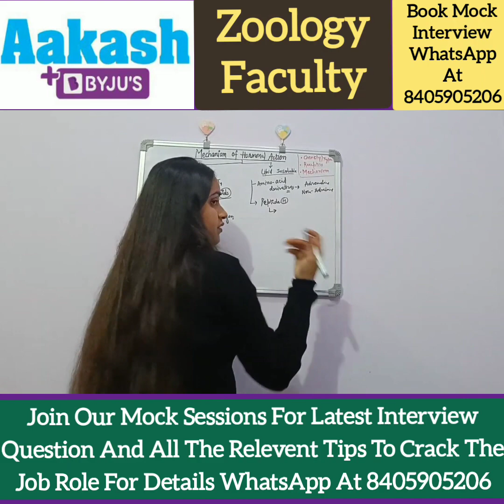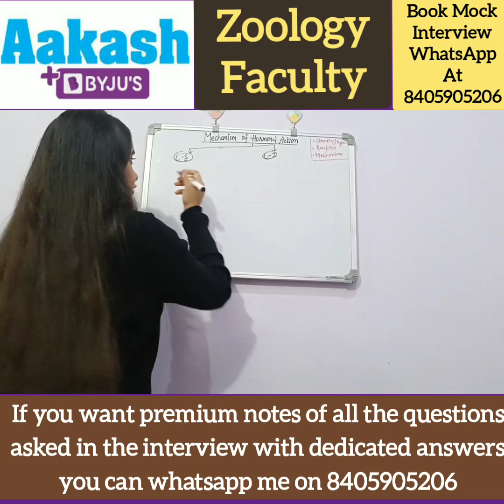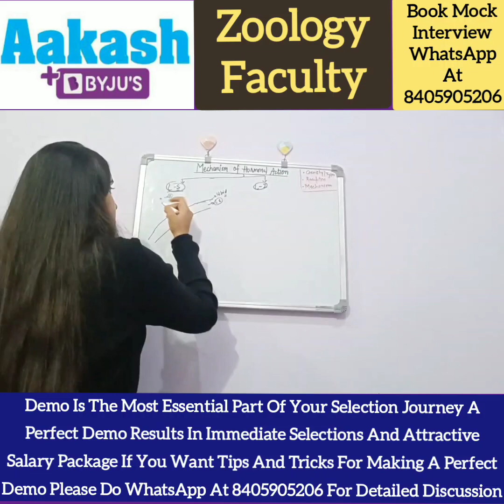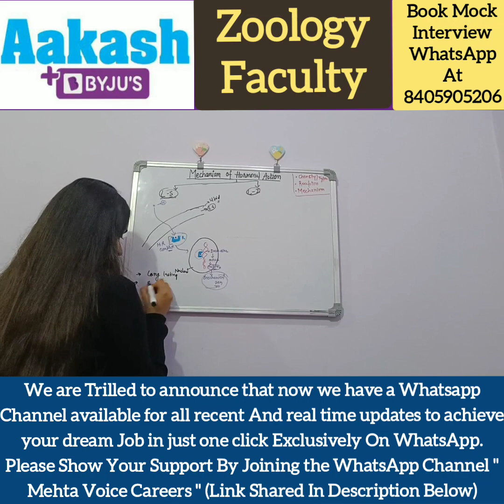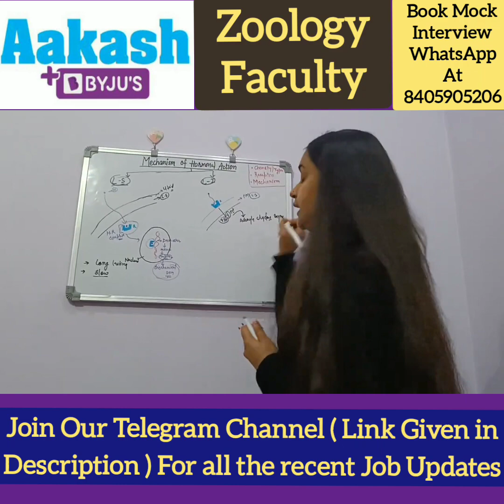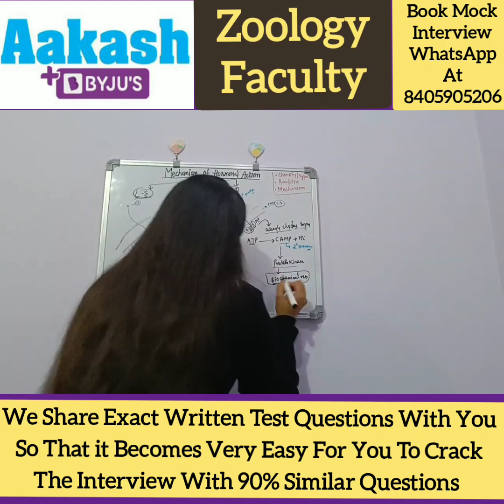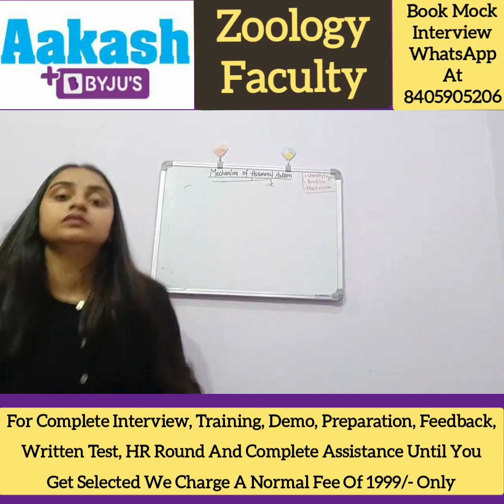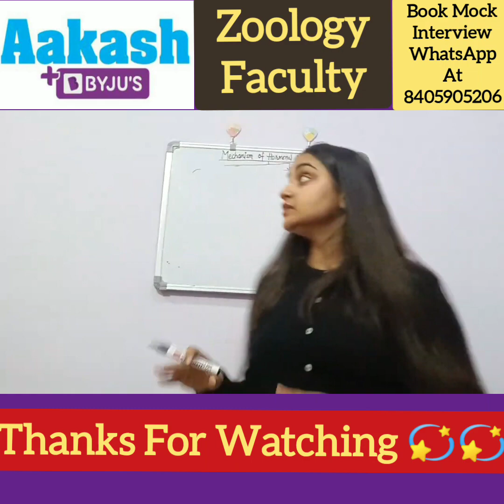Aakash Byju's Hirings 2024 | Demo Video | Zoology Faculty Job Role | Latest Job 2024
Special Thanks to Jyotsna Ma'am for sharing the Demo Video for Aakash Byju's Zoology Faculty Job Role.

Best Demo Video Ever with all tips and tricks included in it...… Must Watch Video